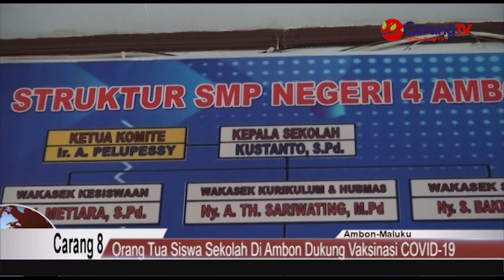Orang Tua Siswa Di Ambon Dukung Vaksinasi COVID-19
Berita Ambon, Sejumlah kepala sekolah mengaku selama proses sosialisasi vaksin anak, mendapat respons positif orang tua siswa. Sosialisasi dimaksudkan untuk mempercepat proses pembelajaran tatap muka di kota Ambon .

Kepala Sekolah SMP Negeri 4 Ambon Kustanto yang dikonfirmasi DMS Media Group menjelaskan, sebelum pemberian vaksin kepada siswa, pihaknya terlebih dahulu telah mengadakan rapat secara daring bersama orang tua murid.